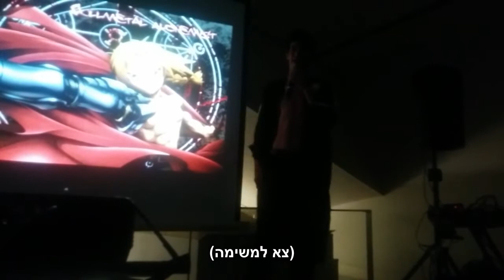YUME CON 2014 FMA OP1 HEBREW COVER parody Ron Brau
הערות:
אני לא כתבתי את השיר. הוא נכתב למחזמר fma muscial של acmusical.
חלק מהשורות בשיר לא מובנות מבחינת קונטקסט בגלל שהשיר אמור להיות לשלושה אנשים. השורות שנמצאות בסוגריים אומרות את מי שאמור לשיר אות